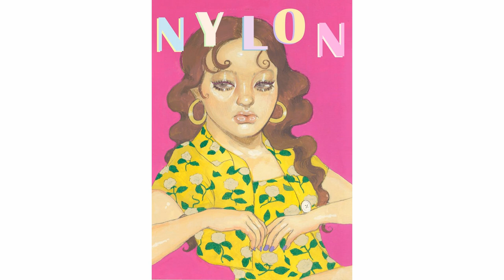speedpaint : Emily Fujita ✿ 藤田エミリ | Aikawa Eri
This was filmed around July (hence the long hair).
EXCITING NEWS! My illustration got featured in Nylon Japan's Oct 2018 Issue!
✧･ﾟ: *✧･ﾟ*:･ﾟ✧*:･ﾟ✧:･ﾟ✧*:･ﾟ✧:･ﾟ✧*:･ﾟ✧:･ﾟ✧

✧･ﾟ: *✧･ﾟ*:･ﾟ✧*:･ﾟ✧:･ﾟ✧*:･ﾟ✧:･ﾟ✧*:･ﾟ✧:･ﾟ✧

/ᐠ｡ꞈ｡ᐟ\Hi, I'm Aikawa Eri an illustrator based in Japan〰

✧･ﾟ: *✧･ﾟ*:･ﾟ✧*:･ﾟ✧:･ﾟ✧*:･ﾟ✧:･ﾟ✧*:･ﾟ✧:･ﾟ✧

♥*♡+:｡.｡Materials Used｡.｡:+♡*♥

Turner Acrylic Gouache (Pastel Series)
Turner Acrylic Gouache (Japanesque)

Muse Paper Palette – (similar)
Moleskine Sketcbook
Winsor & Newton: Iridescent Medium

🖌Brushes:
Van Gogh Visual Brush GVWR 5/0
Sakura paintbrush
ARTON Series NF Filbert size 8 - (similar)

Photoshop
Wacom Bamboo Tablet (Model: MTE-450)

✧･ﾟ: *✧･ﾟ*:･ﾟ✧*:･ﾟ✧:･ﾟ✧*:･ﾟ✧:･ﾟ✧*:･ﾟ✧:･ﾟ✧

📷Canon G7x Mark II
💻Corel Video

✧･ﾟ: *✧･ﾟ*:･ﾟ✧*:･ﾟ✧:･ﾟ✧*:･ﾟ✧:･ﾟ✧*:･ﾟ✧:･ﾟ✧

.｡*ﾟ+.*.｡Music+..｡*ﾟ+

Night Tempo